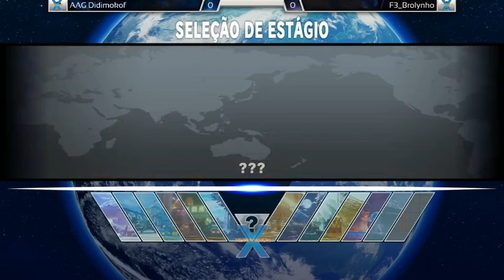AAG Didimokof (Dhalsim) VS F3 Brolynho (Necalli/Ibuki) ROAD TO FIR SP#1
ROAD TO FIR SP#1
Regional para o FIR 2017 18/03/2017